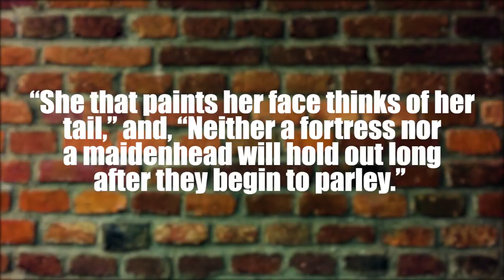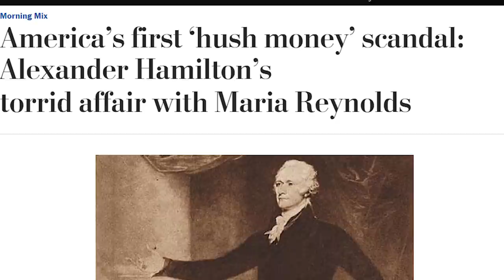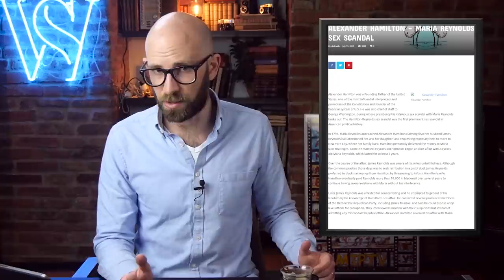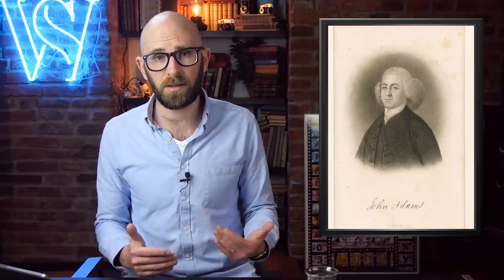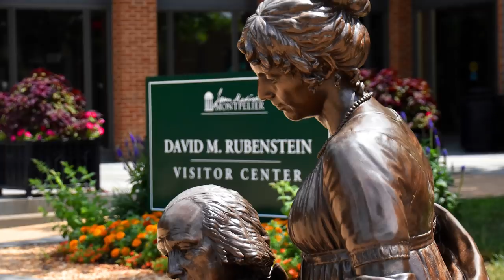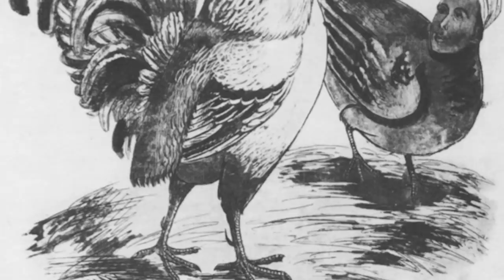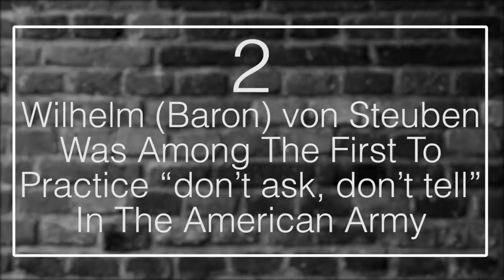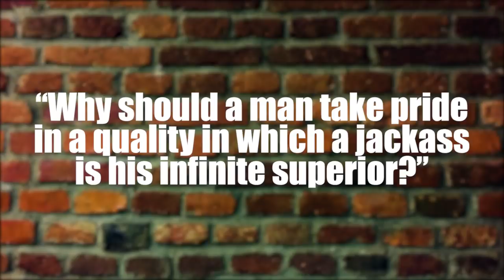10 Facts About the Sex Lives of 10 of America’s Founding Fathers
Coming up:

10. Thomas Jefferson and Maria Cosway
9. Benjamin Franklin’s advice to a young man
8. Alexander Hamilton’s affairs were numerous and scandalous at the time
7. Gouverneur Morris enjoyed a potentially exhibitionist affair on France
6. George Washington was subject to accusations of affairs throughout his life
5. John Adams despised licentiousness and had six children with his wife Abigail
4. James and Dolley Madison were the talk of Washington after their marriage
3. The Thomas Jefferson and Sally Hemings debate
2. Wilhelm (Baron) von Steuben was among the first to practice “don’t ask, don’t tell” in the American Army
1. John Randolph of Roanoke was asexual